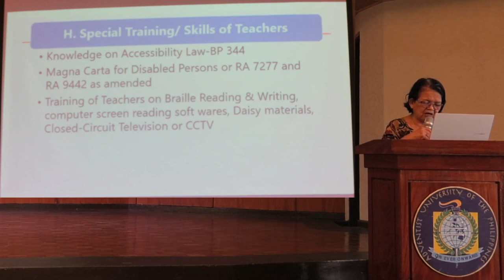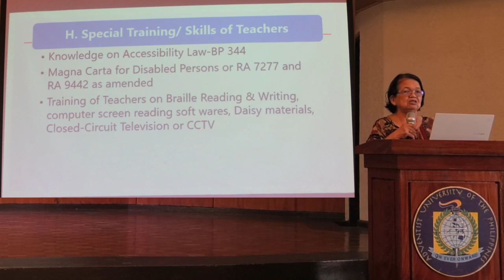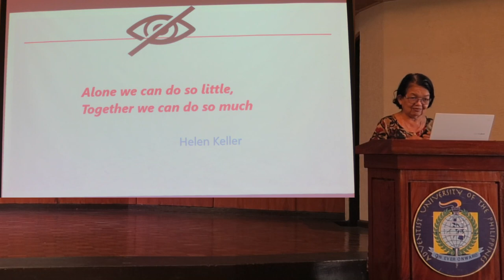2023 03 03 09 58 27 inclusive education 3 from obs